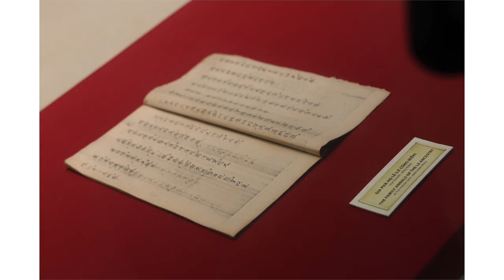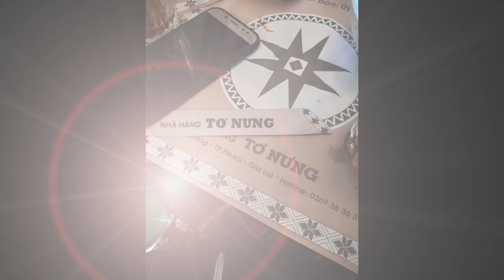DAY 5 CENTRAL VIETNAM FIELD TRIP ‣「2O22」